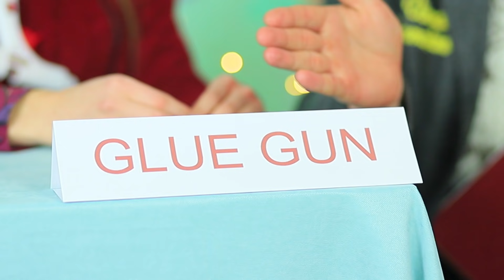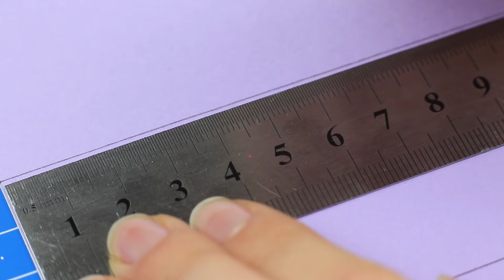تحدي حيل الصمغ الساخن ضد التصنيع اليدوي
هل تحب صنع الحرف بنفسك؟ أنا وصديقتي نعشق ذلك! لكن لدينا طرق مختلفة: إنها تحب أن تصنع كل شيء باستخدام مسدس اللصق الساخن ، وأنا تقريبا لا أستعمله! من يفعل ذلك بشكل أفضل؟ ستجد الجواب في الفيديو اليوم!

اللوازم والأدوات:
• مسدس شنع
• الوان الاكريليك
• فرشاة
• فرشاة الاسفنج
• صلصال
• ورق المونيوم فويل
• قناع
• فازلين
• اصابع لميع لمسدس الشمع
• سلك ذهبي
• عناصر زخرفية
• ريش
• الشريط استك فضي
• صمغ
• ورق
• قلم
• مسطرة
• فوم مطاطي
• مقص
• سكين
• سبراي الوان
• ماء
• ثلج صناعي
• لميع
• اصابع لمسدس الشمع
• قشر البيض
• حبات بلاستيكية قابلة للتشكيل
• سلك الأزهار
• سلاسل من الأوراق الاصطناعية
• قطن
• حلقات بلاستيكية

شاهد المزيد من قناة تروم تروم:
المقاطع الشائعة:

قوائم التشغيل الشائعة:
استعدادات العودة إلى المدرسة: goo.gl/Gk7HmM
حيل يومية:  goo.gl/kfVrmu
أشكال سلايم رائعة:  goo.gl/oxSGUd
حيل ماكياج و جمال: goo.gl/swBUkc